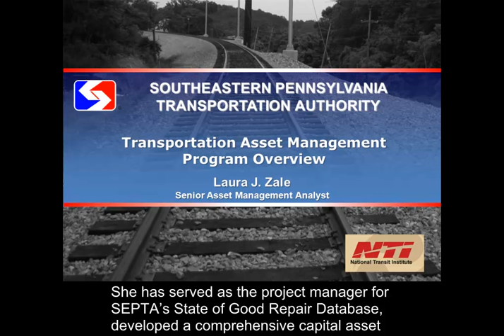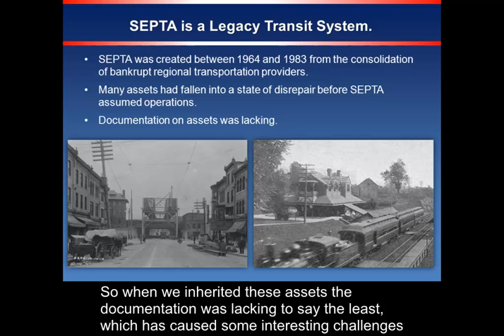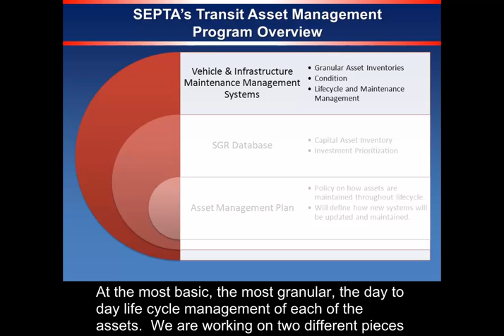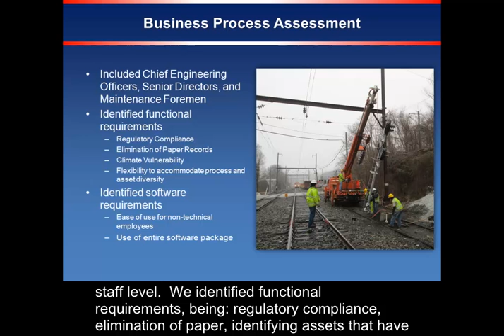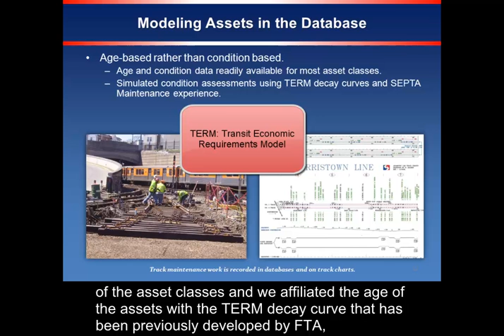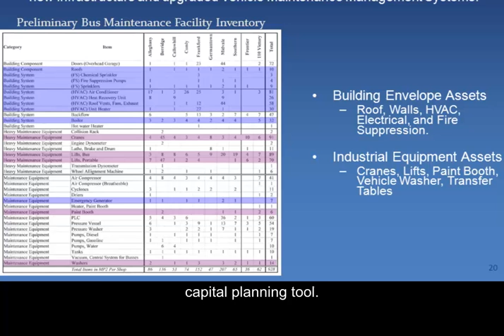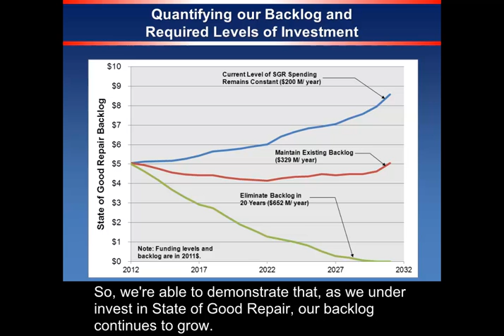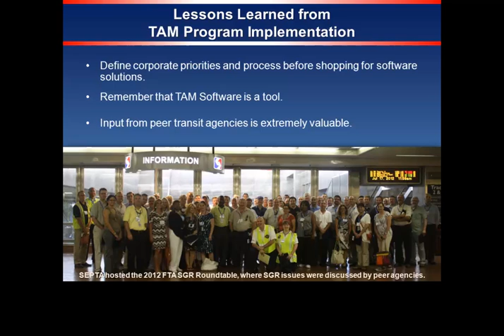SEPTA Presentation - Transit Asset Management Principles for Transit Systems with Rail Assets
Transit agencies manage major assets, particularly in the case of fixed guideways, This webinar series introduces a strategic approach to managing transit assets. It focuses on an agency's business processes for resource allocation and utilization with the objective of better decision-making based upon quality information and well-defined objectives. Policy-driven objectives are used to establish an agreed quality and level of service. Performance data is systematically applied to minimize the life cycle cost of assets required for the quality and level of service.

This webinar focused on the application of the asset management principles to transit.

Presenters were:
- Scott Baker, Senior Consulting Manager, AECOM
- Robert Peskin, Senior Consulting Manager, AECOM
- Laura Zale, Senior Asset Management Engineer, SEPTA